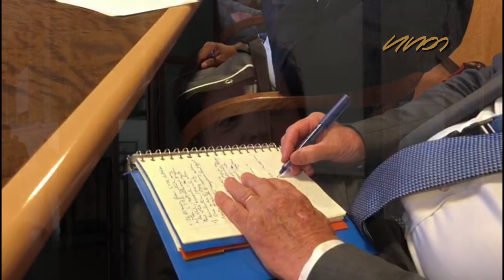Report: Sri Lanka women officers sexually violated Tamil males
එල්ටීටීඊ සාමාජිකයන් ඇතුළු දෙමළ පිරිමින්ට පොලිස් හා හමුදා නිලධාරිනියන්ද ලිංගික වධහිංසා කළ බව ජගත් මානව හිමිකම් මණ්ඩලය රැස්වෙද්දී ජිනීවාහිදී ප්‍රකාශයට පත් කෙරුනු අලුත්ම  වාර්තාවකින් චෝදනා කරයි.